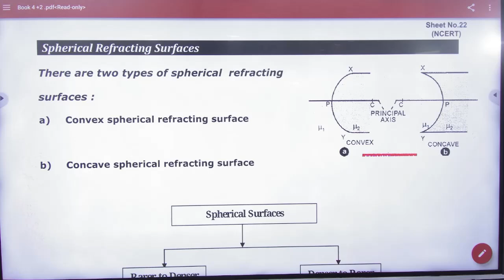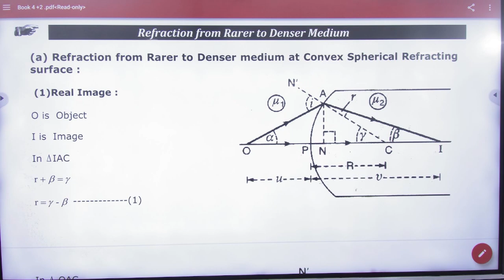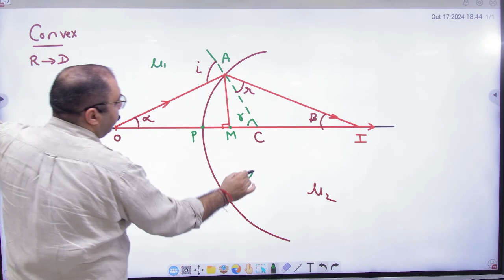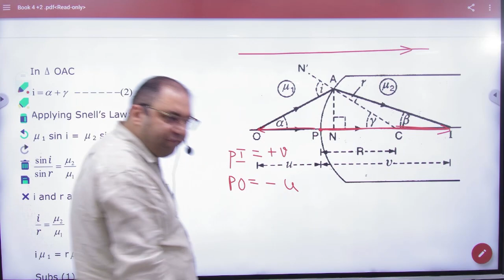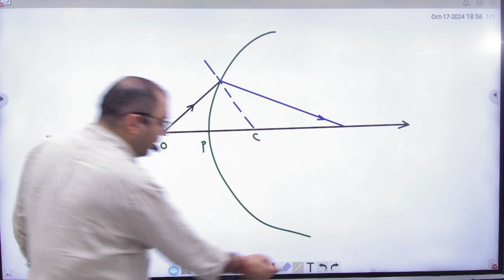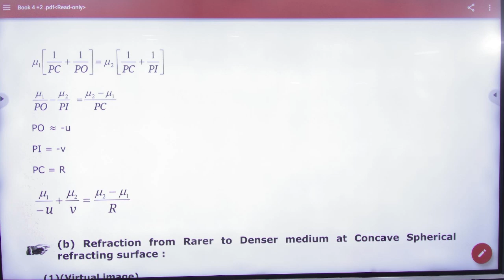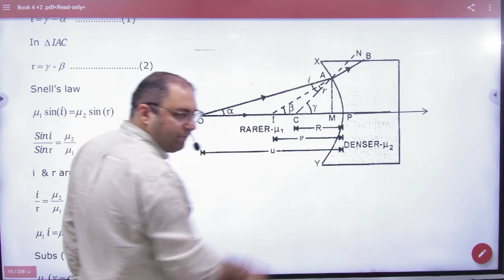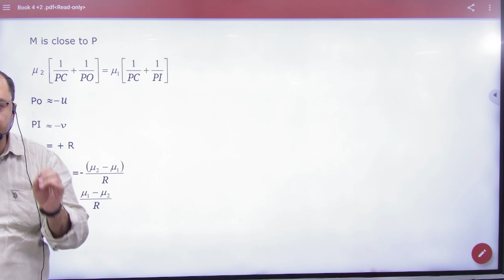4 Spherical Refracting surface